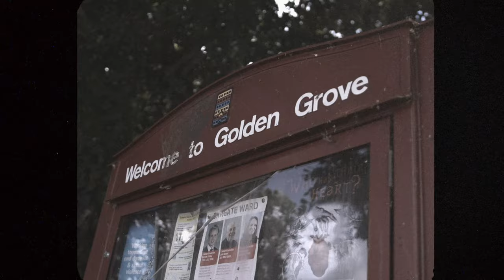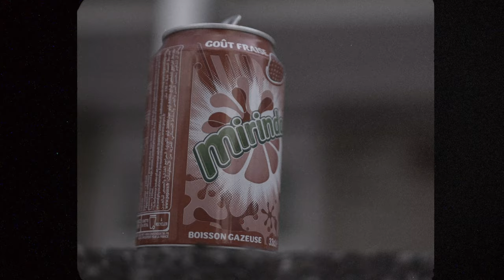Milson - Time Heals HBTalentWinner [Music Video] | Link Up TV